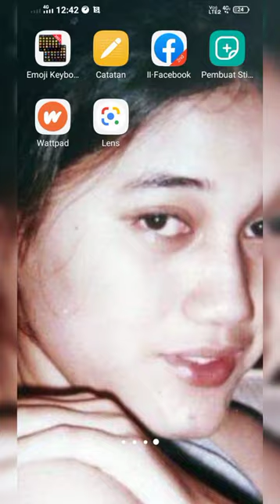50 foto cantik nike ardilla